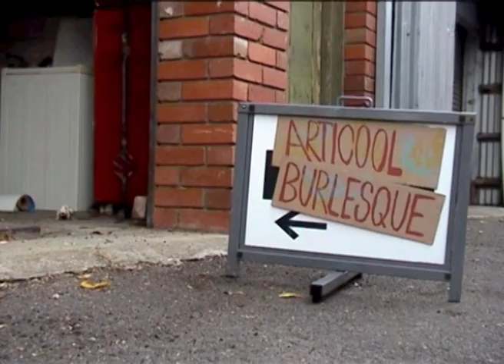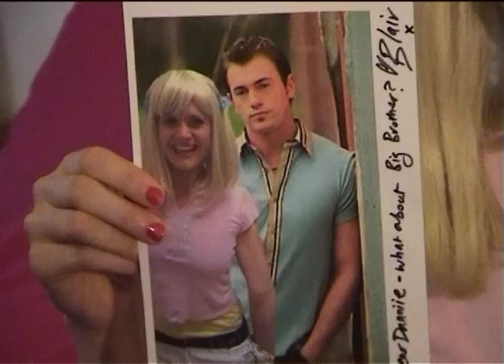The Ugly Stick - Episode 16 (of 25)